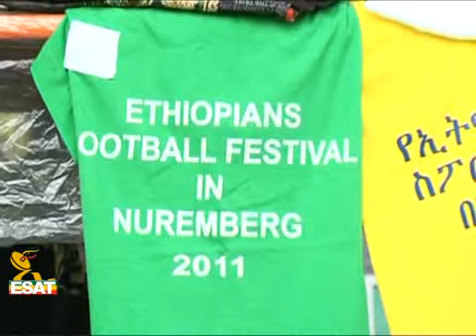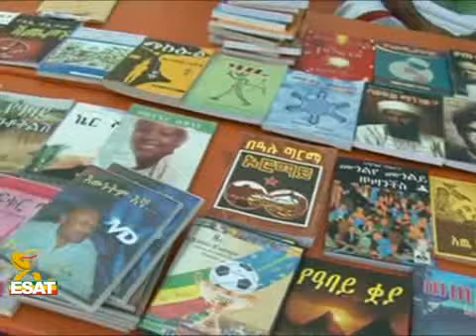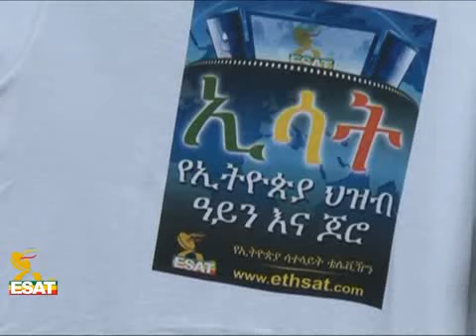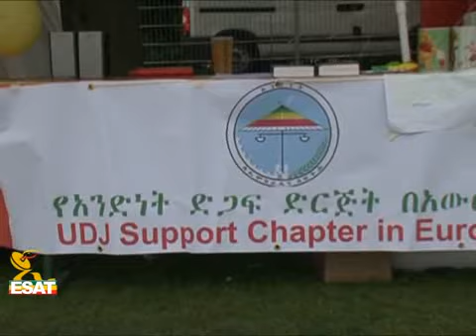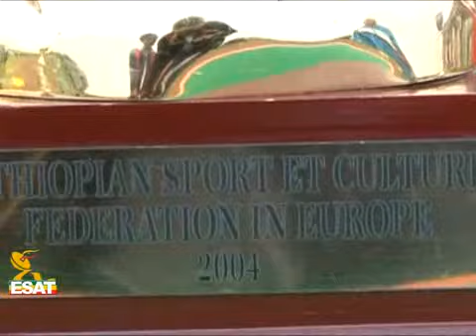ESAT: Nuremberg Europe-Ethiopian Cultural and Sport Festival Reportage